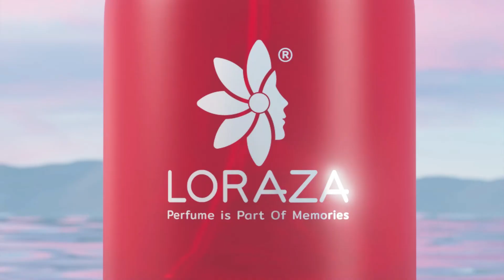3d TVC - Perfume Advertisement - Crazypixels Production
Software used :
Cinema 4d, Redshift Render, X particles, and Real Flow.